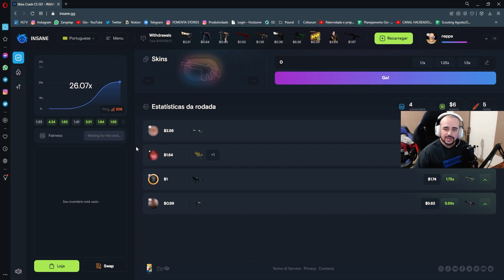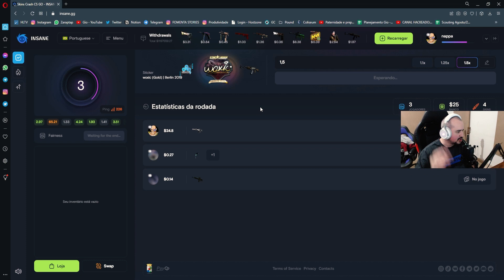PROMESSAS DO MAJOR #3: JOTA, o Ceifador Brasileiro